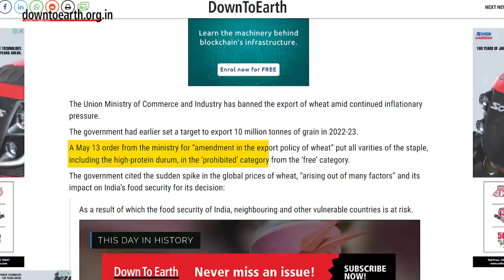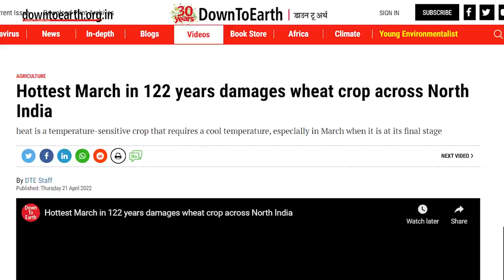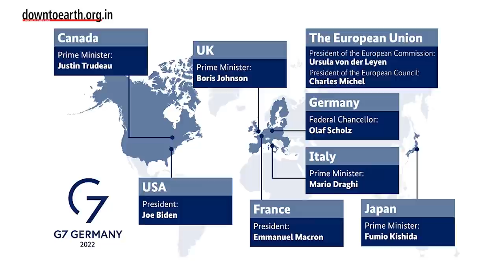How will India's wheat export U-turn affect the world?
On 13th May, the government of India took a decision to prohibit all exports of wheat citing a threat to food security. The ministry of commerce said that they have taken this decision as a result of rising wheat prices because of several factors. India’s retail inflation has reached an 8-yr high in April because of rising food and energy prices. Till March 2022, India had exported upto 7 million tonnes, up by over 200% from the last fiscal year.

Ukraine was a major supplier of wheat to Europe. Since the Russian invasion of Ukraine, wheat exports to Europe have become destabilized. India being the second-largest producer of wheat, was expected to fill in this gap. But a scorching heat wave this year has curtailed domestic output and soared the prices in local markets. India’s hottest March in over a 100 years has heavily affected the wheat grain size and crop output. Government’s MSP of wheat is 20,150 rupees per tonne which has risen to 25,000 in certain places. This decision has come two days after an announcement from India that delegations will be sent to countries like Turkey, Tunisia, Indonesia, Morocco, Philippines etc to explore the possibilities of wheat export. The department of food and consumer affairs says that the prohibition comes because of a slight dip in the produce this fiscal year (190 LMT as compared to 273 LMT) and the need to stabilize the agricultural sector by preventing the possibilities of hedging wheat(plus atta) and consequently control inflation. Prior to the prohibition, 10 MT were expected to be exported this year.

India’s neighbors are heavily dependent on its wheat exports. In 2021-22, Bangladesh imported nearly 50% of India’s wheat produce. Afghanistan recently received 2,500 tonnes of wheat from India on humanitarian grounds. This ban could drive global wheat prices sky high and affect poorer countries of Asia and Africa. According to an article by Bloomberg, In Chicago, prices have risen by about 5.9% for ½ a bushel. If we look at the prices of wheat from April 2021, it has risen by over 30% impacting the price of everything from bread to noodles. Prices of different wheat varieties have also risen. Hard red winter futures increased by 70 cents to $13.52 a bushel, highest s ince 2008, while spring wheat increased by more than 4%. Corn increased by 2.2%. India is only the 8th largest exporter of wheat and yet its decision  has had ripple effects across the world.

The government has said that it would allow exports with ‘already issued letters of credit’ (a guarantee for payment issued by a bank for goods and services purchased, which cannot be canceled during a specified time period.)and to those countries that request produce ‘to meet its food security needs’. The prohibition has been criticized by the G7 nations meeting in Germany which has expressed concerns over crises worsening if countries start closing export borders.